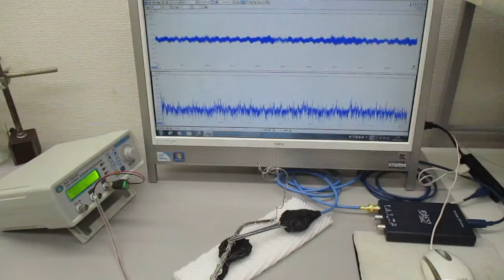オリジナル超音波実験（超音波と表面弾性波）